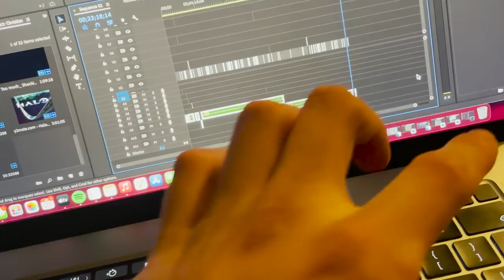WERE BACK TOGETHER!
WE ARE OFFICIALLY BACK TOGETHER!